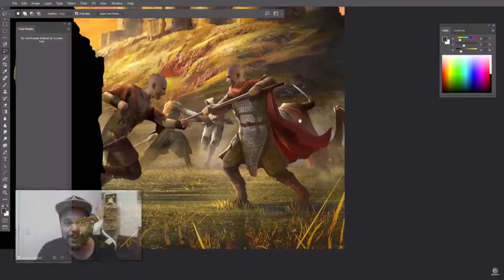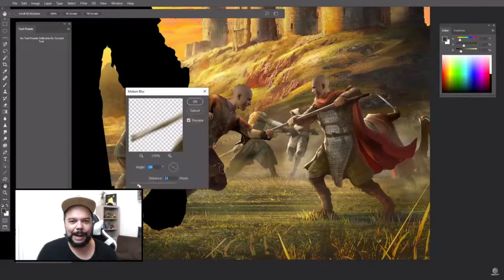ANUNCIO DO NOVO ASSASSIN'S CREED AO VIVO!